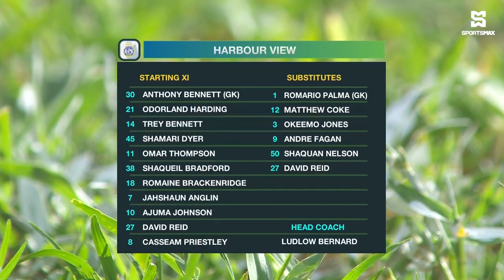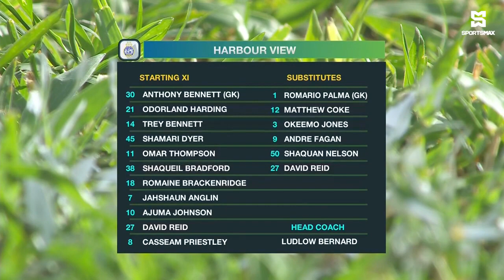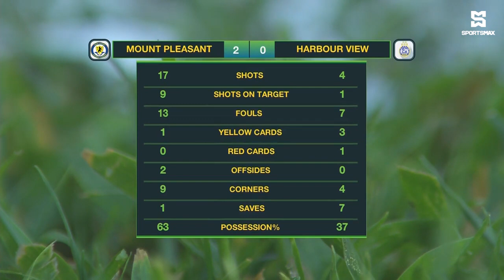Match Day 5 Mount Pleasant FA vs Harbour View FC 2-0 Highlights November 19, 2023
Match Day 5 Highlights - MPFA vs HVFC
Powered By: @Wrayrum
Jamaicafootball.org